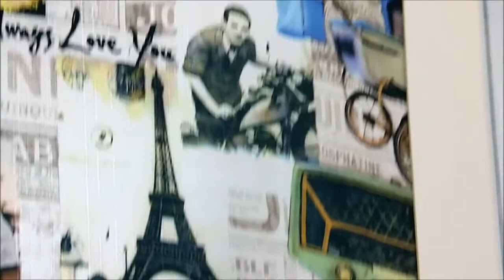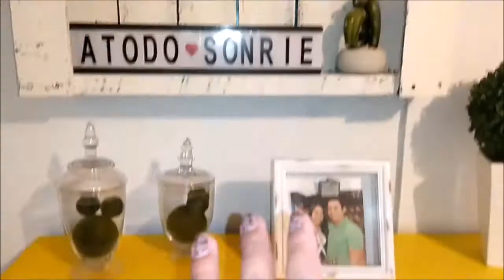COMO HACER LUCIR TU CASA MAS MODERNA | TIPS DE DECORACIÓN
HOLA CHIC@S, BIENVENIDOS DE NUEVO A ESTE SU CANAL, GRACIAS POR DAR CLICK A ESTE VIDEITO, ESPERO QUE LES GUSTE. ESTE VIDEITO ES EL PRIMERO DE UNA NUEVA SERIE EN EL CANAL,  ES LA "DECORACIÓN" , ESPERO QUE LES GUSTE Y LES SIRVAN LOS TIPS.

Olivia_Jeronimo

VIDEO ANTERIOR

Umpire ➞ SoundCloud ➞ Facebook ➞ Twitter 🌟Music: Umpire - Gravity (feat. Liz Kretschmer) [TMSC] ●Music channel ●Google+ ●Twitter ●Facebook ●Music video

● Música proporcionada por Tu música sin copyright TMSC ● Canción: Boxing Fox - Pirates ● Canal de YouTube ● Descarga directa en la descripción del vídeo. ● Ver el vídeo

SALUDITOS Y SONRIAN